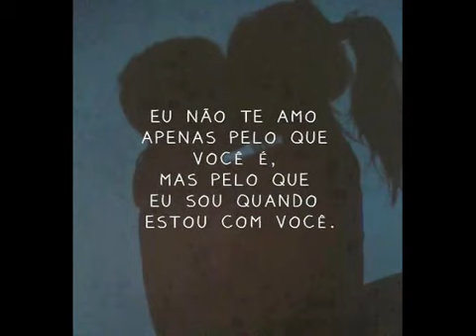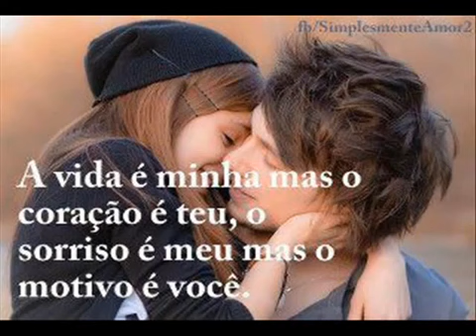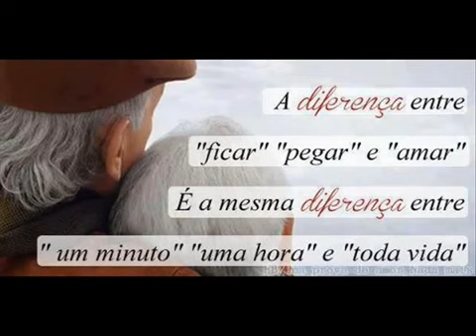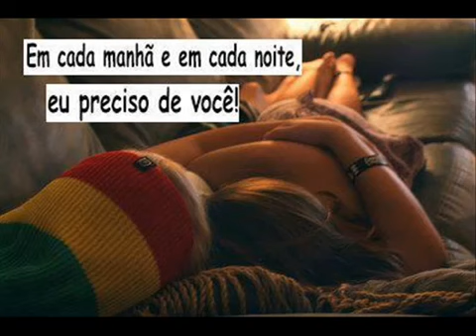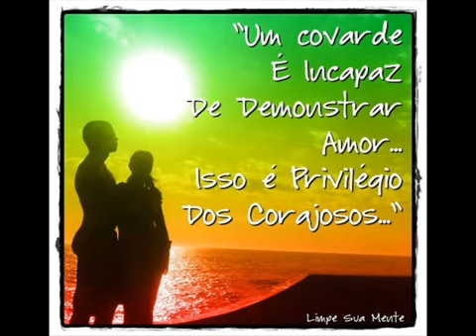Marina de Oliveira e Paulo Francisco - Amo Você (Amo Você Vol. 03)